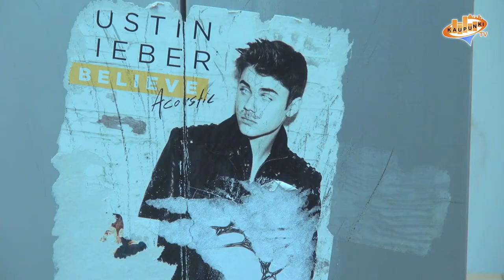Liikunta Galluppi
Kaupunki-tv selvitti, kuka liikkuu Kaisaniemessä.